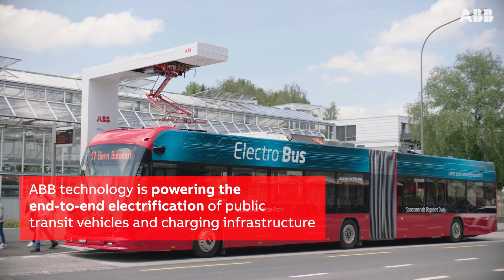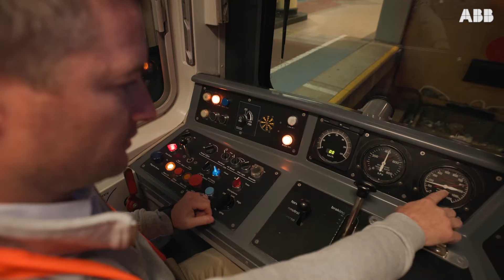Driving the future of sustainable public transport from Adelaide to Zurich 🚍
The transportation sector is a major source of greenhouse gas emissions. Electric buses, trams, and trains offer a cleaner alternative with a reduced carbon footprint.

We provide the complete propulsion systems and charging infrastructure needed to electrify public transit. Watch Edgar Keller, ABB Traction President, and Matthew Young, ABB Strategic Industry and Portfolio Director, explain how our technology supports the entire energy transition for transit operators, from the utility grid to the charger.